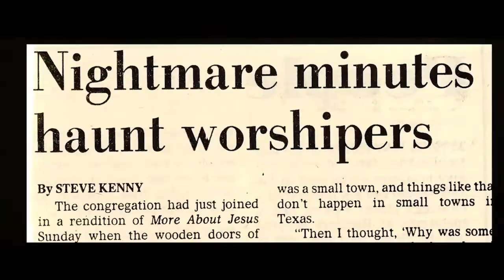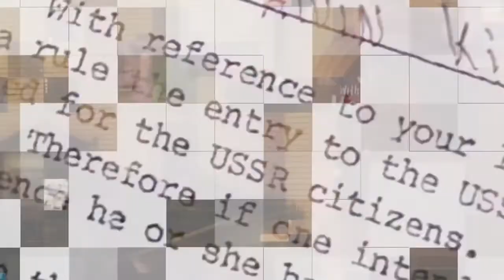Intimate Prayer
Reverend Mike Endicott is the leader of "The Order of Jacobs Well" - a prayer ministry focused on providing prayer to people in need. In this episode, Mike gives us insight on prayer and how we can better communicate with God.